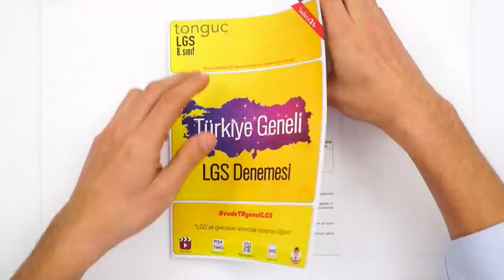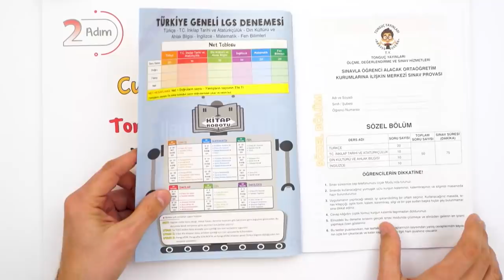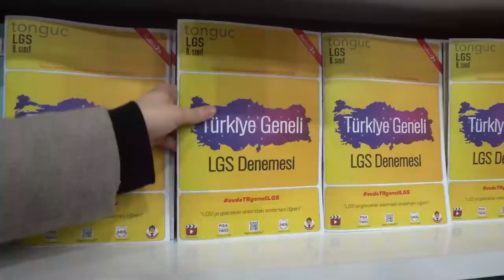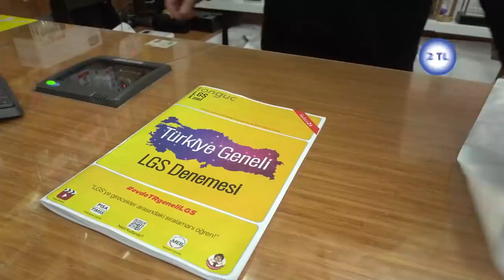Türkiye Geneli LGS Denemesi Başlıyor 📢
Türkiye Geneli LGS Denememiz Başlıyor! Türkiye geneli dereceni görebileceğin sınava hazır mısın? 😊
LGS Denemeni sana en yakın Tonguç kitapçısından temin edebilirsin.

İşte Türkiye Geneli LGS Denemesi Adımları👇
📌1. Adım: Tonguç Satış Noktalarından denemeni al. Sana en yakın Tonguç Kitapçısı

📌2. Adım: Optiğini istersen bizimle birlikte 27 Mart Cumartesi saat 10:00’da Youtube Tonguç Akademi kanalında deneme çözümü canlı yayında istersen de herhangi bir günde denemeni çözüp optiğini işaretle.

📌 3. Adım: Türkiye Geneli yüzdeliğin ve sıralamanı görebilmen için 27 Mart Cumartesi saat 12:00 ile 31 Mart Çarşamba saat 19:00’a kadar dilediğin bir saatte optiğini dogrukaynak.com adresinde Çalışma Modundaki Sınav bölümüne mutlaka kodla.

📌4. Adım: Sınav karnen ve Türkiye sıralamanı 31 Mart Çarşamba günü saat 20:00 itibariyle dogrukaynak.com ‘daki Çalışma Modu bölümünde görebileceksin. Sınav karnen aktif olarak kullandığın e-posta adresine de gönderilecek.

📌 5. Adım: Denemedeki her dersin detaylı soru çözümünü 31 Mart Çarşamba günü 20:00 ‘dan itibaren dogrukaynak.com ‘da Çalışma Modundan izleyebileceksin.

📌 6. Adım: 31 Mart 2021 Çarşamba günü saat 20:00’da Tonguç 8. Sınıf Youtube kanalında yayınlanacak videoda deneme netlerine göre Tonguç’un tavsiye ve önerilerini izleyebilirsin.